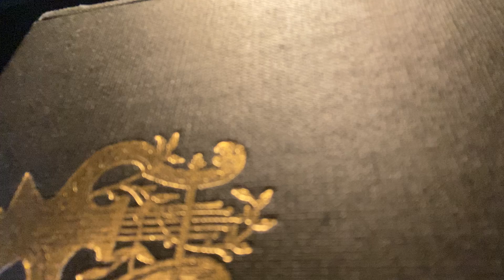12 Úr Jézus Uralkodsz / Lord Jesus You are King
Sion Harfa / Zion's Harp